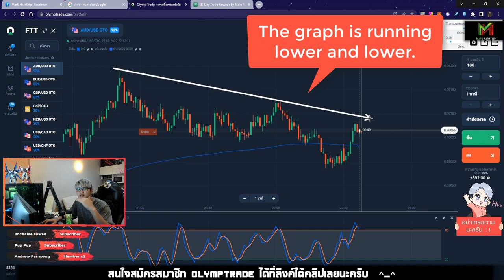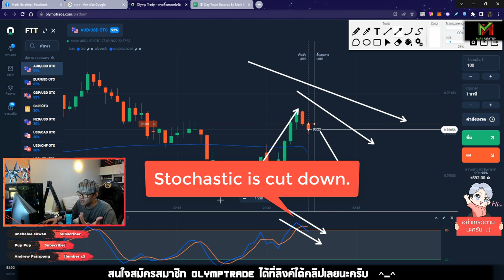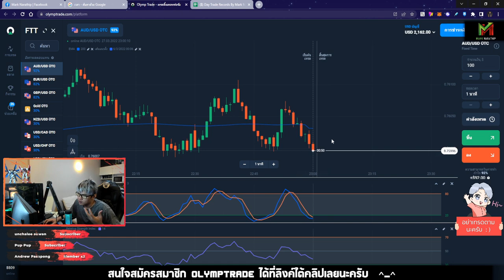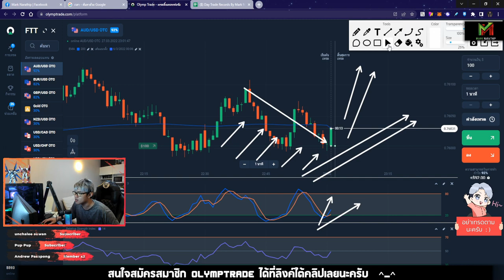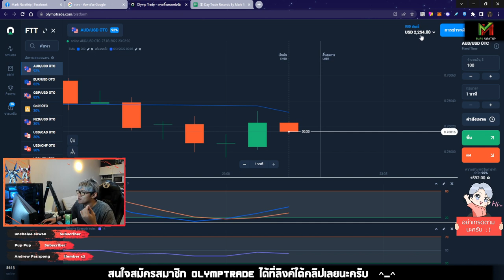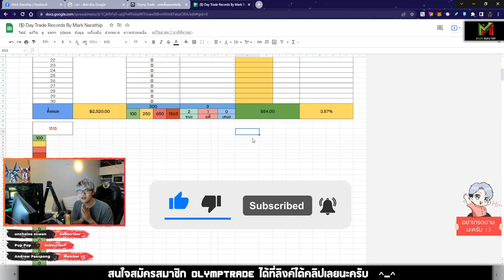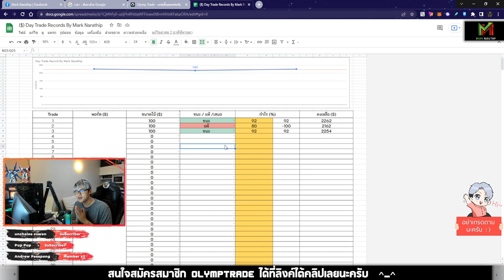เทรด 3 ไม้ เกือบแย่ 😱 แต่ก็ยังจบกำไร + 84$ 😍 - Vlog Trade EP.29